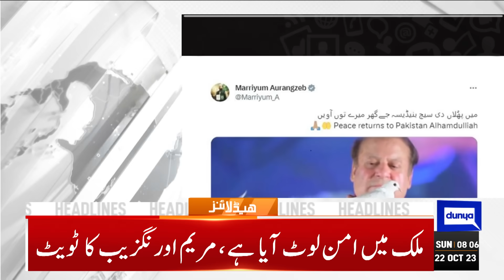Dunya News Headlines 08:00 AM | Middle East Conflict | 22 OCT 2023